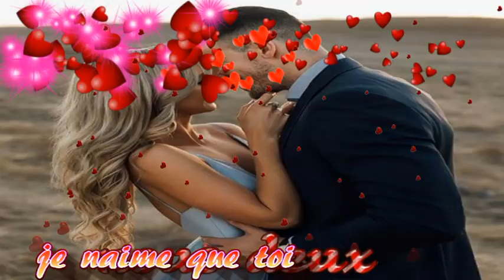je n aime que toi